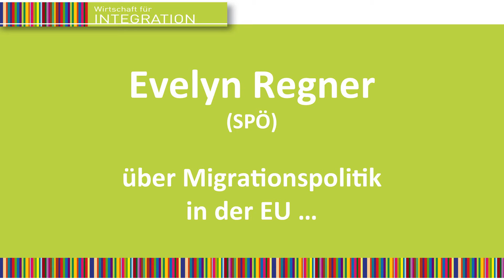Forum WiZ: Evelyn Regner (SPÖ) über EU-Migrationspolitik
Im Rahmen des vom Verein Wirtschaft für Integration initiierten Forums Wirtschaft im Zentrum am 14. Mai 2014 wurde die SPÖ-Kandidatin Evelyn Regner für ein Statement zur EU-Migrationspolitik vor die Kamera gebeten.